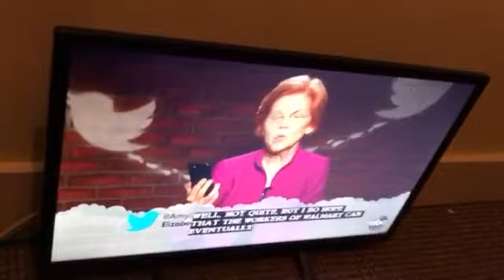Jimmy Kimmel LIVE | Mean Tweets | Election 2020 | Elizabeth Warren